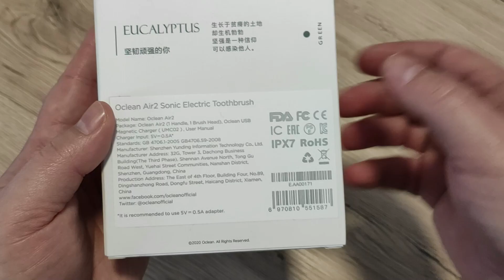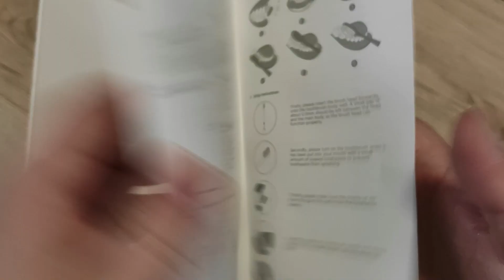Oclean Air 2 szónikus fogkefe bemutató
Szájhigiénia felsőfokon, amit nyújt az Oclean, az elektromos fogkefe család egyik legkisebb tagja, az Air 2 került terítékre. Ami a videóból kimaradt és még sok mindent olvashattok a cikkben, itt találjátok meg a vásárlást könnyítő linkeket, kuponokat, akciókat!

10% kupon: OCLEAN2020210CD3

További akciók a cikkben!!!